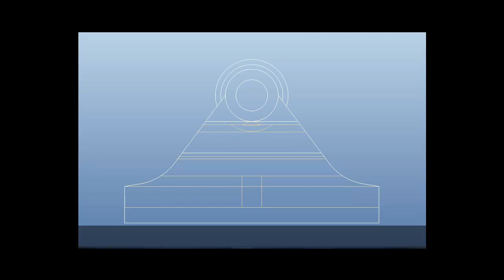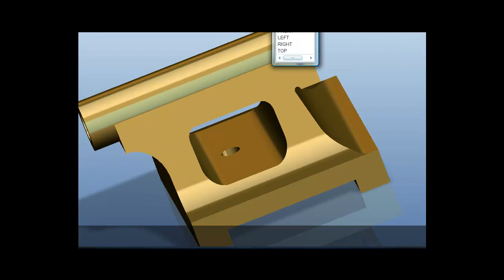3D Tailstock for lathe machine